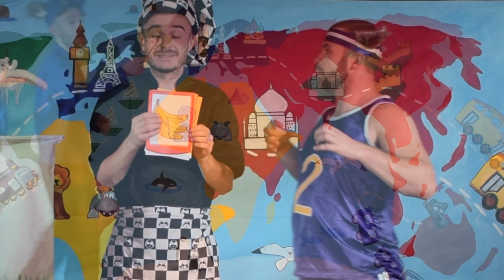Trailer - Under, Over and Around 2019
Over, Under, and Around is the story of a race around the world between great rivals: Rita the Rabbit, travelling underground and Bruce the Big Bad Wolf, travelling over ground. Rita realises she can’t beat Bruce but she has a plan! She phones her family around the world and asks them to pretend to be her. Bruce travels to Russia, Australia and Peru where he meets and enjoys breakfast, lunch and dinner with Aunt Alexandra, Grandma Sheila and Cousin Valentina. He’s so full after each meal that rather than running, he travels by bus, train and boat.

The play includes memorable characters, repetition, song and audience participation.  The play will grab the attention of young learners as we wait to see who will win the race around the world.

The themes of the play are travel around the world, family and friendship.

The vocabulary includes:

Family

Favourite numbers and colours

Travel round the world: countries, the continents and animals

Transport

Times of the day

Meals and food